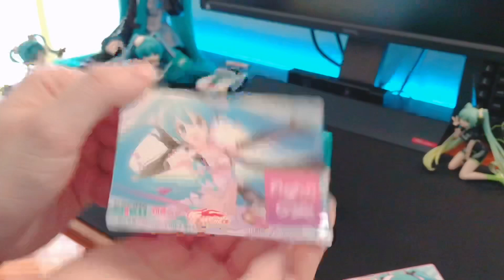UNBOXING RACING MIKU CHATTING BANK 001💙